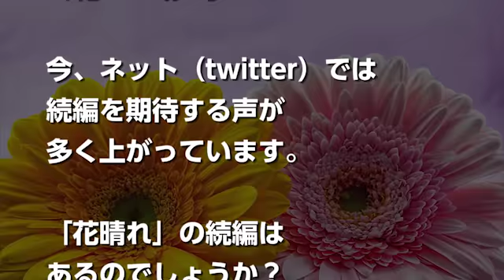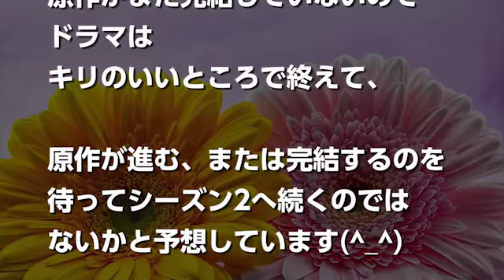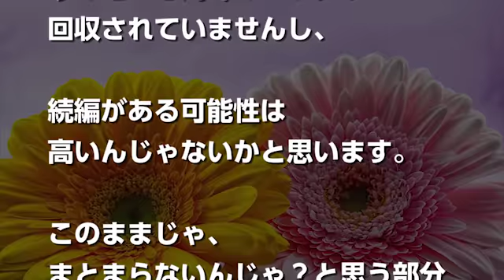花のち晴れ続編ある？晴留学で期待の声と可能性は？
いよいよ、残すは最終回のみとなったＴＢＳの火曜ドラマ「花のち晴れ」。

今、ネット（twitter）では続編を期待する声が多く上がっています。

「花晴れ」の続編はあるのでしょうか？

今回は「花のち晴れ」の映画化やシーズン２の続編についてネットの意見や、続編の可能性について考察していきます！

■出演者
江戸川 音 (えどがわ おと)　…　杉咲 花
神楽木 晴 (かぐらぎ ハルト)　…　平野紫耀 (King & Prince)
馳 天馬 (はせ てんま)　…　中川大志

平 海斗 (たいら かいと)　…　濱田龍臣
西留 めぐみ (にしどめ めぐみ)　…　飯豊まりえ
真矢 愛莉 (まや あいり)　…　今田美桜
成宮 一茶 (なるみや いっさ)　…　鈴木 仁
栄美 杉丸 (えいび すぎまる)　…　中田圭祐

ついに あふれ出る想い!! 運命が2人を引き寄せる!? 6/12(火)『花のち晴れ〜花男 Next Season〜』#9【TBS】

宇多田ヒカル 『初恋』(Short Version)

ついに最終回!! それぞれが下した決断とは!? 6/26(火)『花のち晴れ〜花男 Next Season〜』最終回【TBS】